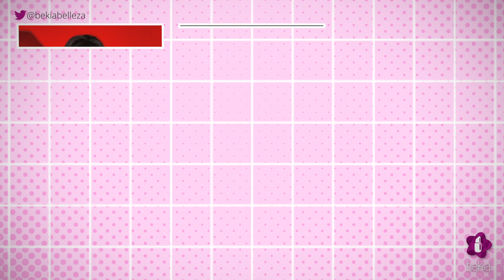Lara Álvarez, antes y después: ¡quién te ha visto y quién te ve!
¡Quién te ha visto y quién te ve! Analizamos cómo ha pasado el tiempo para Lara Álvarez desde que debutó en Telemadrid hasta convertirse en una gran periodista y presentadora de televisión como 'Supervivientes'. Años a lo largo de los que ha lucido looks muy similares.